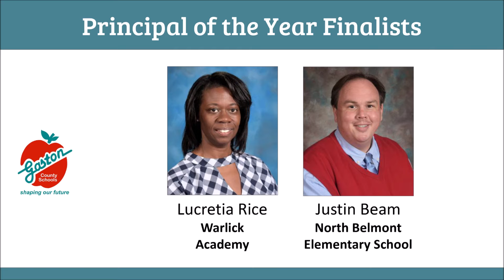Principal and Assistant Principal of the Year Finalists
Check out this "GCS Quick Clip" from Channel 21 to meet the finalists for Gaston County Principal of the Year and Assistant Principal of the Year.